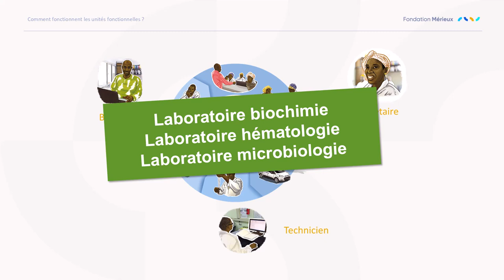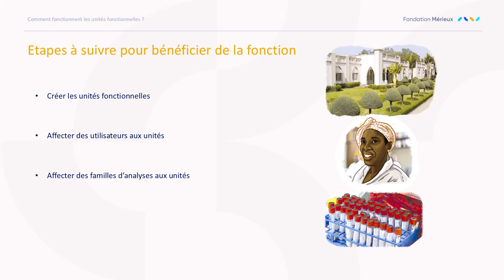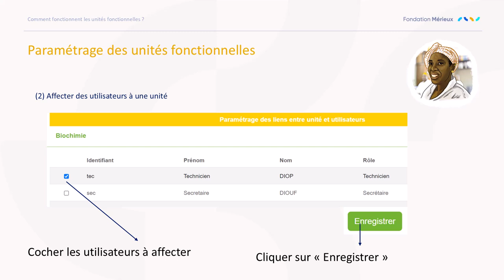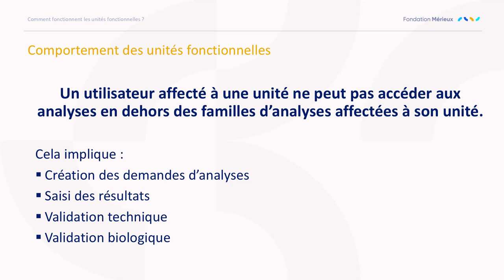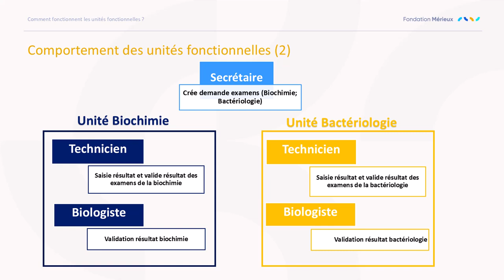labbook unite fonctionnelle 3.4